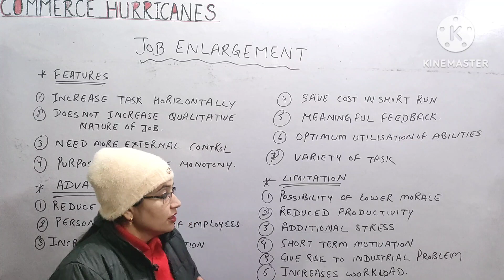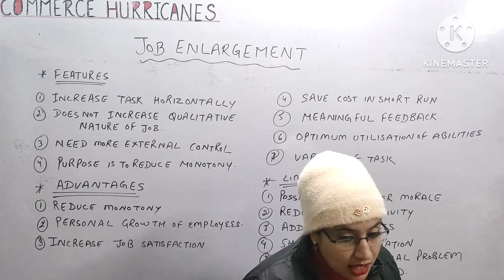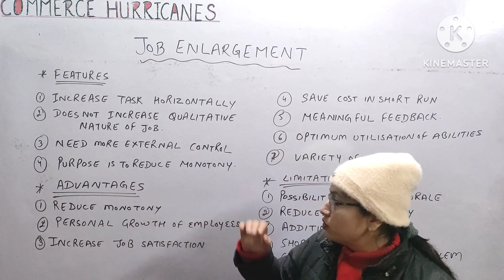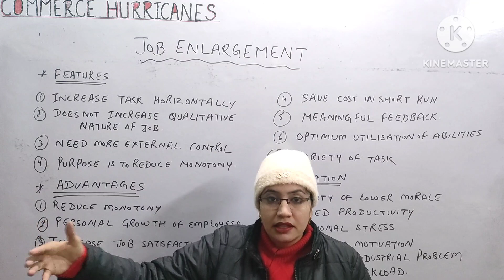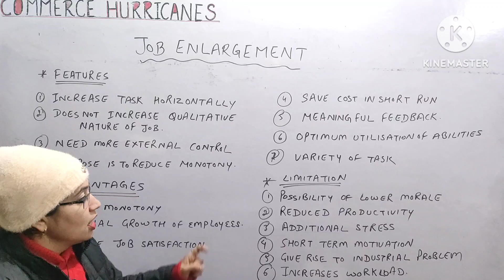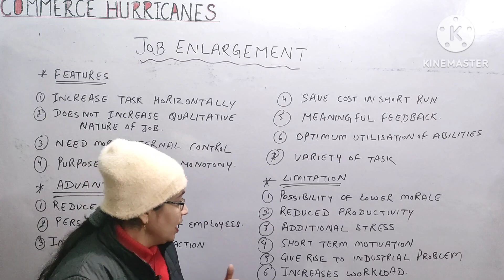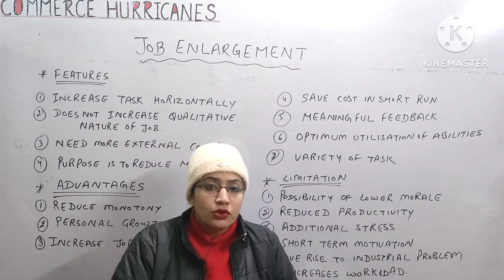Job Enlargement (Features, merit and limitations)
Hello everyone

*what are the characteristics of job enlargement .

link of job enrichment, job Enlargement and job rotation